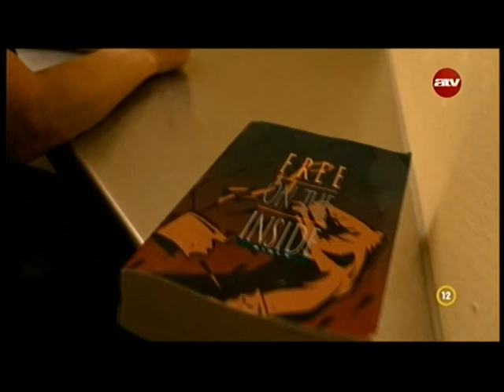Élet vagy halál? - Carmen Velasquez